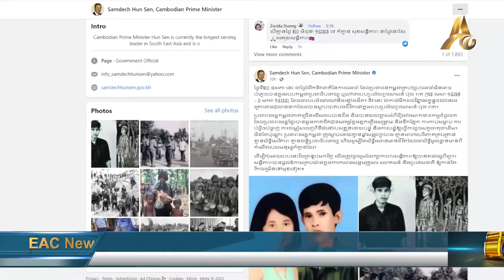PM Recalls the Value of Peace on National Day of Remembrance